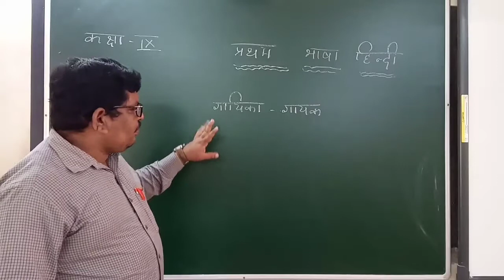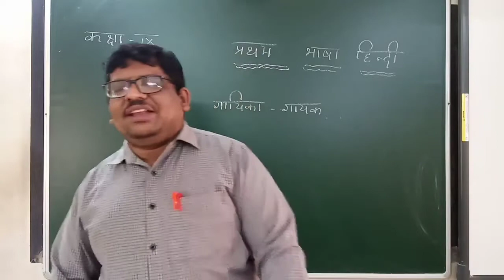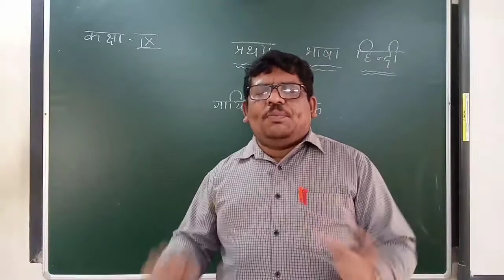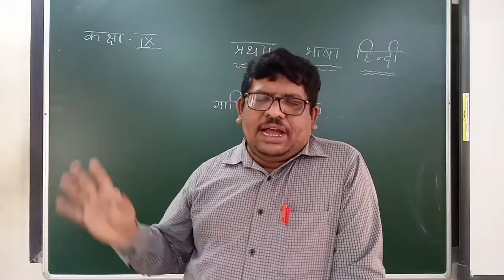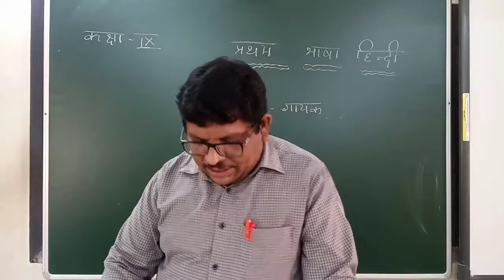9th std 1st lang Hindi 22/12/20